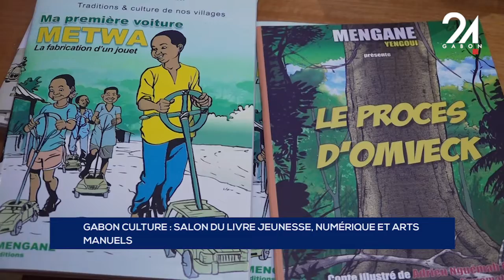GABON CULTURE SALON DU LIVRE JEUNESSE, NUMÉRIQUE ET ARTS MANUELS